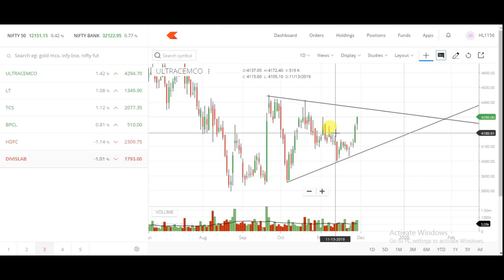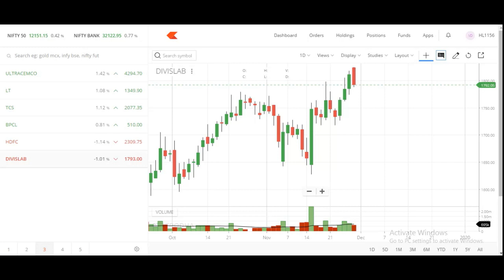29 November Intraday Trading Watch List || Intraday Watch List For Tomorrow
चार्ट एनालिसिस

 29th NOVEMBER intraday stock

 intraday stock

 intraday stocks

 29th NOVEMBER 2019 intraday stock watchlist

 29/11/2019 NIFTY OPTIONS TRADING intraday stock

 29th NOVEMBER 2019 intraday watchlist

 29th NOVEMBER 2019 intraday stock

 29/11/2019 intraday stock OPTIONS TRADING STRATEGIES